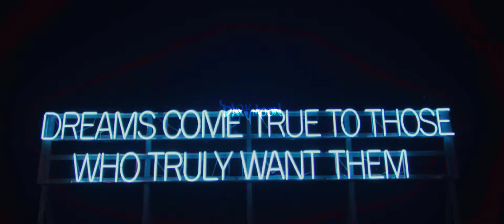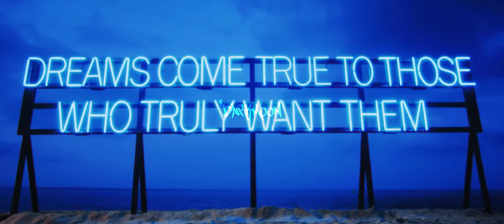"MV" Ready For Love/The View - BLACKPINK x Stray Kids (Mashup)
desde el primer dia que escuché RFL tenía tantas ganas de hacer mashups, amé tanto la canción que no perdí esperanzas sobre que algún día.

Después de hacer varias pruebas con un montón de  canciones, logré encontrar la idea perfecta, ya que ambas canciones pertenecen al mismo género musical, por lo tanto, suena bien

al parecer están en la misma Key, pero no estoy muy seguro unu

This Mashup Contains:

BLACKPINK
Ready for Love (Almost Official Instrumental + Good Filtered Instrumental + Clean Acapella + Demo Filtered Acapella)

Stray Kids
The View (Filtered Acapella + Filtered Instrumental)